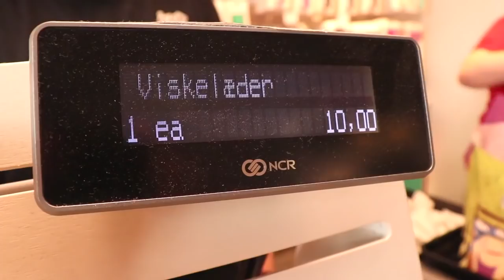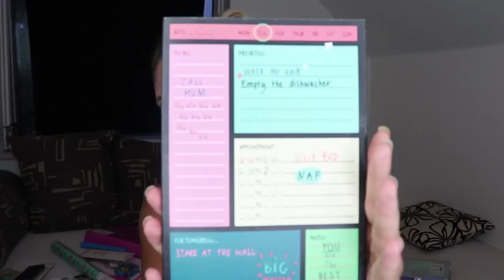SÅDAN BLIVER DU SKOLEKLAR // BACK TO SCHOOL HAUL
HEY GUYS! NU ER DET SNART TID TIL ET NYT SKOLEÅR OG SÅ HØRER DET SELVFØLGELIG MED. AT FÅ ET MASSE NYT TIL SKOLESTARTEN. DERFOR HAR JEG VÆRET NEDE I TIGER OG FUNDET TING JEG SYNTES ER ESSENTIELLE!

Se også Inger-Sofia og Josefine Simones videoer omkring skolestart og se hvad deres musthaves er. Hvis du hopper ned i din lokale Flying Tiger Copenhagen-butik, køber alle vores must-haves og deler det på Instagram med hashtagget flyingtiger, har du mulighed for at vinde et gavekort på 500 kr.

Skriv gerne videoforslag i kommentarfeltet - og så ses vi i næste video!

- SOPHIA EMILIE BROWN

- 19 ÅR

- BOSAT I VIBORG

- sophiaemiliebrown

-  sophiabrown2200